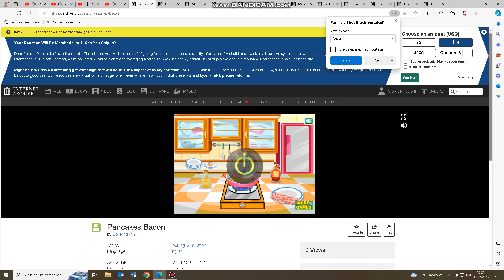Playing some Cooking Games